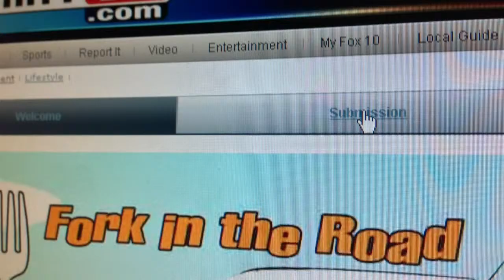Face of Fox Previews Last Week of February